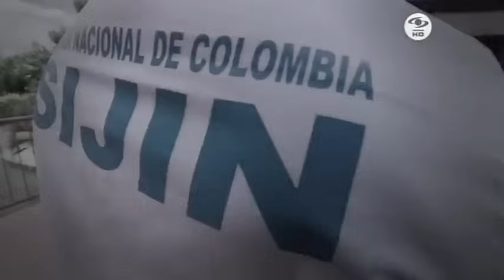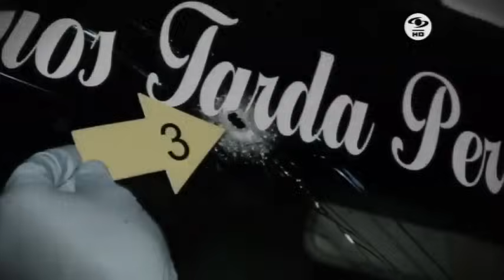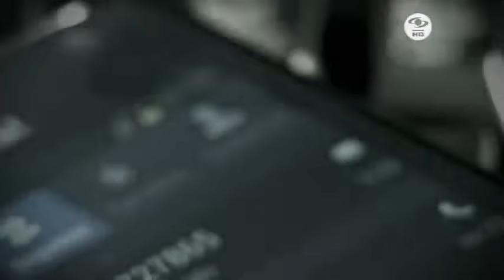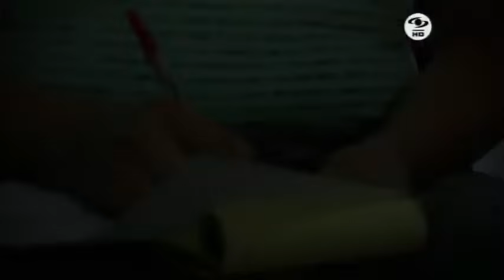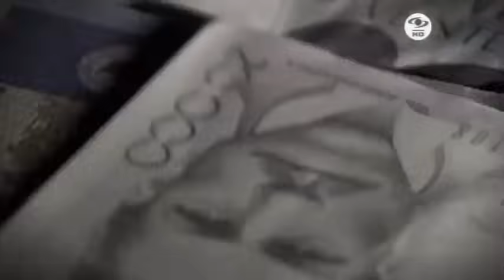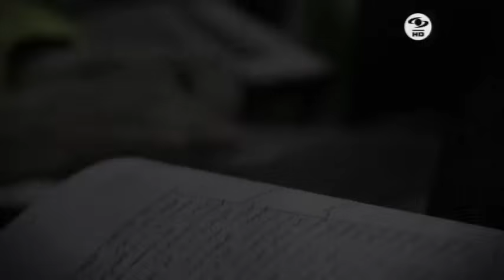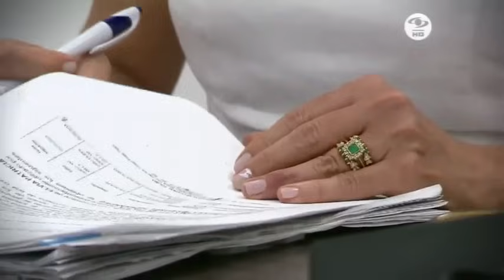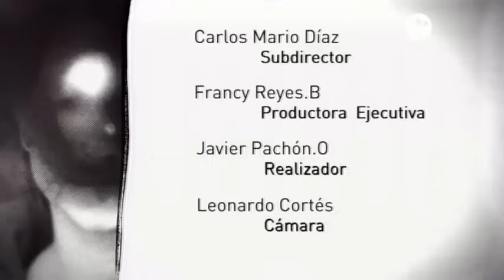EL RASTRO (EL ALEMAN QUE CONVIVIA CON LA MUERTE.)